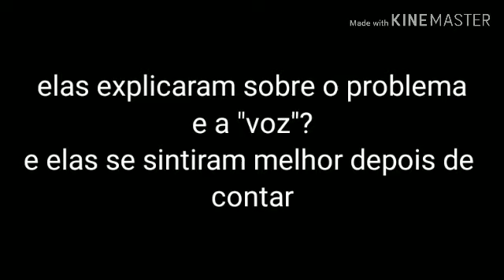Ying yang glmm 3/?? ( Novata)